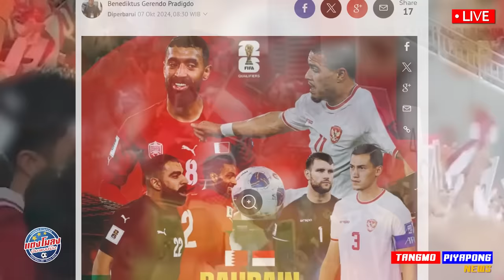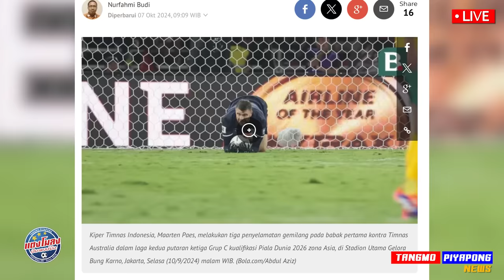นัดแรก อย่าประมาท !! เดือดแน่ ฟิลิปปินส์ ใช้ ตัวยุโรป โหด / บอลโลก อินโด โดนของจีน